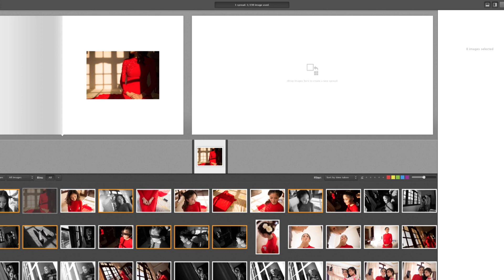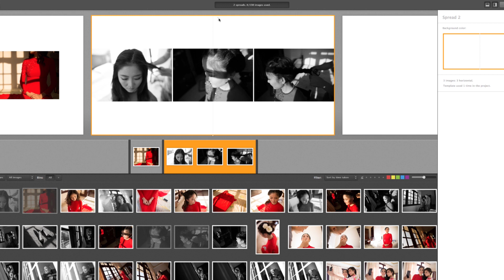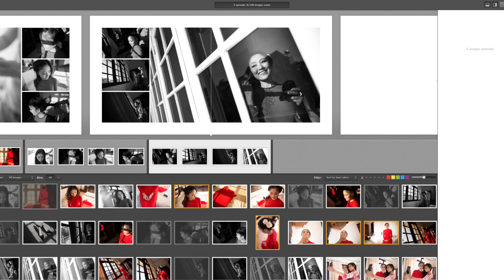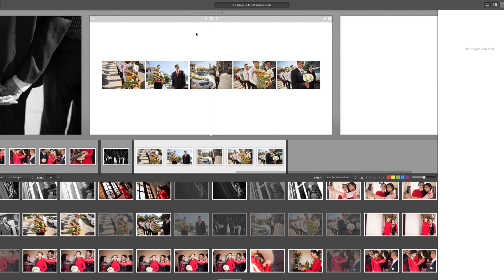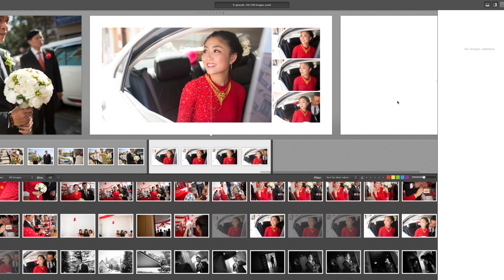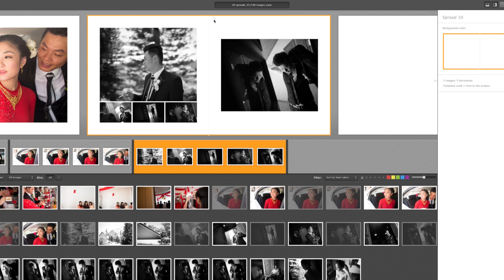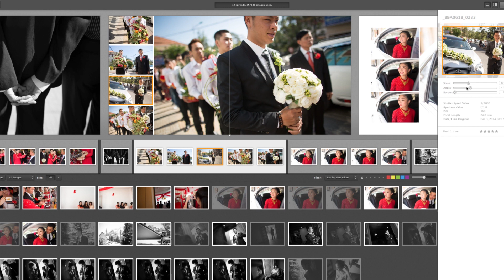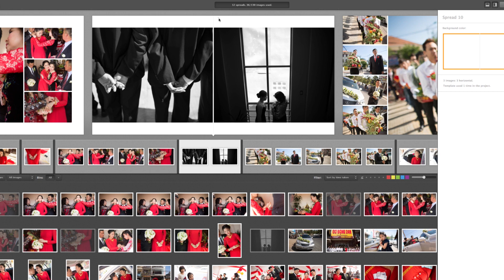Layout Wedding Album Kiểu Mỹ Trong 10 Phút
Trước giờ Bow toàn xài ID để lên layout một cách nhanh chóng nhất. Trung bình một cuốn album 150 trang cũng chỉ mất chừng nữa tiếng. Vừa rồi qua Mỹ được giới thiệu cái Software mới này. Lên layout cực chuẩn với thời gian nhanh hơn gấp nhiều lần. Đây là chương trình lên layout album cực kỳ thông minh và dễ xài. Rất nhanh trong vòng vài phút đã lên layout cuốn album.  Layout đẹp rất tinh tế theo kiểu Mỹ. Có sẵn size các album được in ở các nhà in nổi tiếng.  Bạn chọn bao nhiêu hình thì nó cũng biết cách làm cho layout đẹp nhất trong vòng một cái click chuột. Có chế độ rating hình ảnh tương thích với LR hay ACR. Có thể retouch trước hoặc sau như ID nhưng nhanh hơn nhiều. Có thể xuất ra ID để tinh chỉnh sâu hơn nếu muốn.

Đây là Software vừa được được phát triễn xong cách đây vài tháng bởi công ty của bạn Bow. Vì vậy Bow không có share bừa bãi vì sợ bị hack rồi share tùm lum thì tội bạn Bow lắm. Đợi nó bán nhiều nhiều cái đã hehehe . Sorry !

Dưới đây là hình minh hoạ thôi không phải sản phẩm thật nhé !